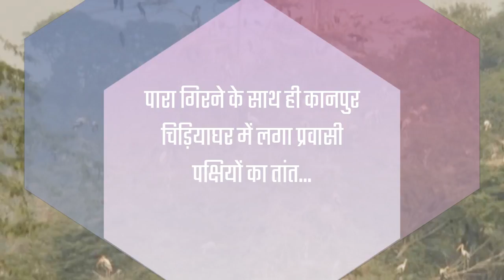पारा गिरने के साथ ही कानपुर चिड़ियाघर में लगा प्रवासी पक्षियों का तांता